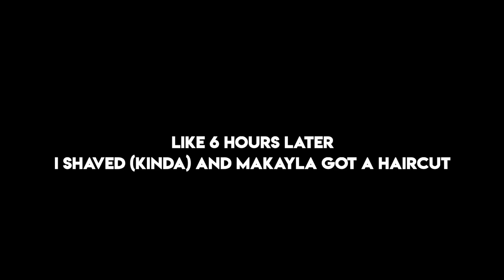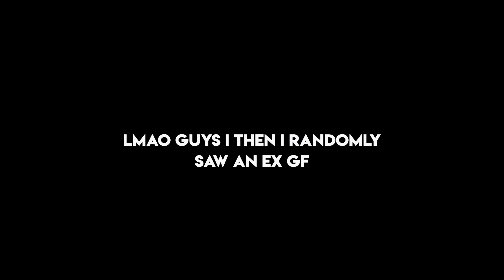Pumpkin Patch Date/ Photo Shoot - Cinematic Short Film Vlog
Fun little photoshoot and date to the pumpkin patch with Makayla the other day! And if you haven’t entered to win my camera bag go check that out as I’ll be announcing the winner this coming Sunday!